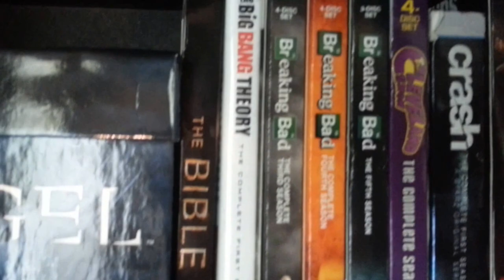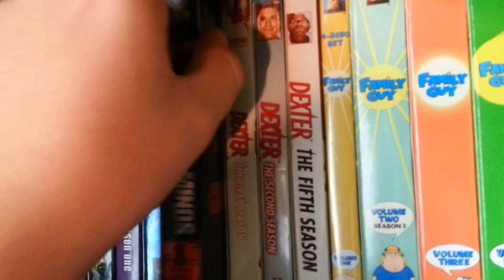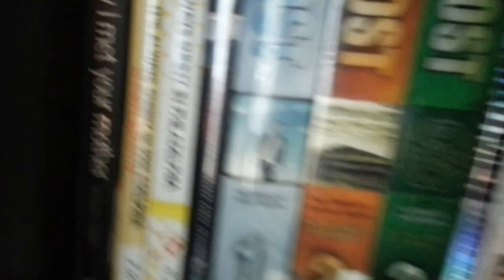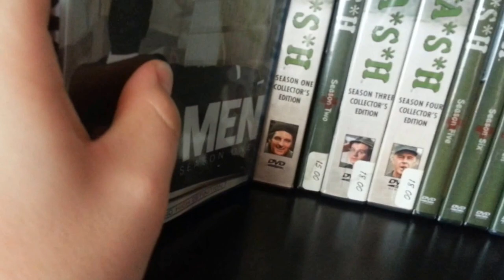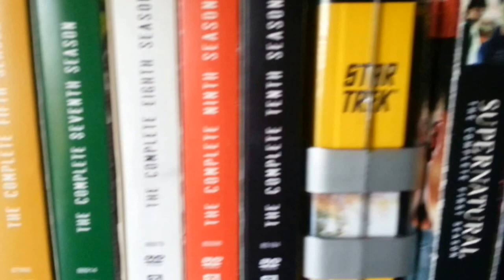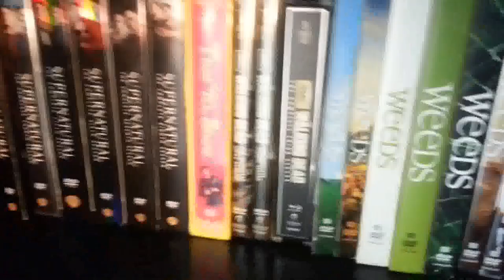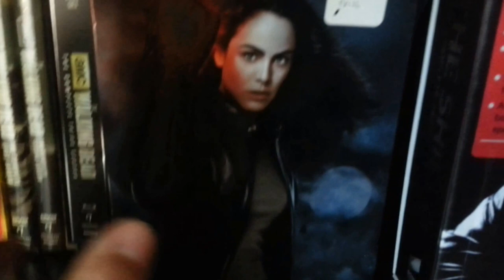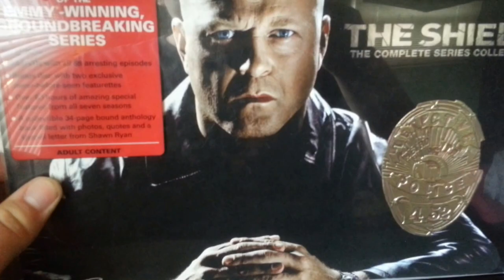My Complete TV Show Collection! (10/13)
Hey everyone I know its been a while since my last video but I decided to show you my updated collection! Hope you enjoy!